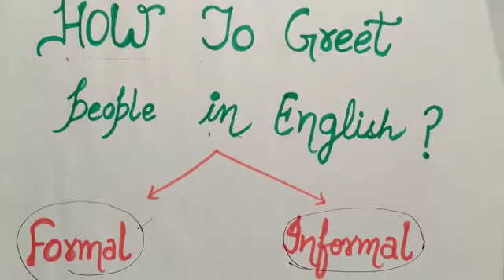Lecture -1 | how to greet people in English?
Hello Students🤗

Sharing lecture -1 of spoken English ...